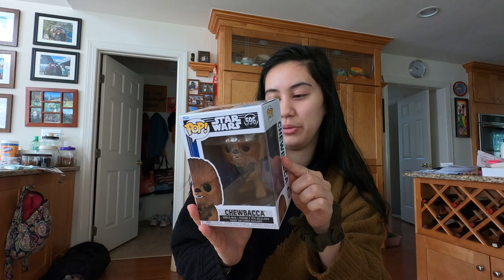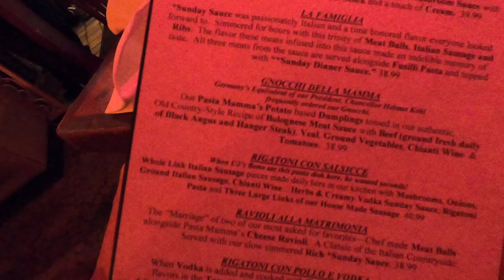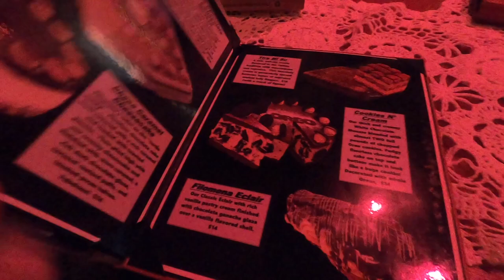Vlog: Back in the DMV + Birthday Dinner in Georgetown (and Cooper off leash training)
Vlog #546  May 17 to 19

I made it back to Maryland after the conference and had an amazing dinner with my parents in Georgetown. I have had a lot of fun hanging out with Cooper while he runs around the house and neighborhood.